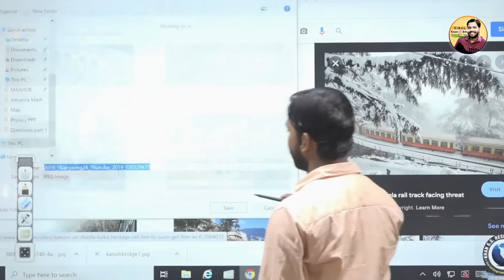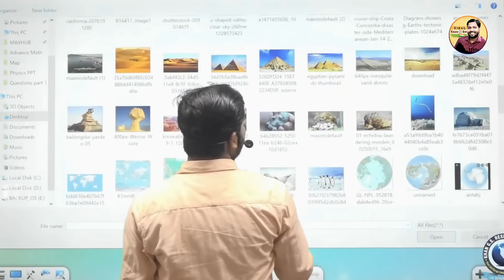भारत की ये ट्रेन नहीं चलता फिरता स्वर्ग है | एकबार जरूर जाना यहां